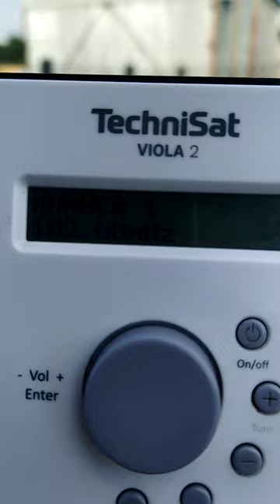[Sporadic E] 103.6 Radio Number One - Airuno (Italy) - 1017 km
* Odbiór/Reception: Glinnik, Tomaszów Mazowiecki County, Łódzkie - 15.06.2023 r.
* Moc/Power: 3,20 kW ERP
* Polaryzacja/Polarization: V
* Częstotliwość/Frequency: 103.6 MHz
* Miejsce nadajnika/Transmitter location: Airuno
* Dystans/Distance: 1017 km
* Radio: Technisat Viola 2 + Antena teleskopowa/Antenna telescopic